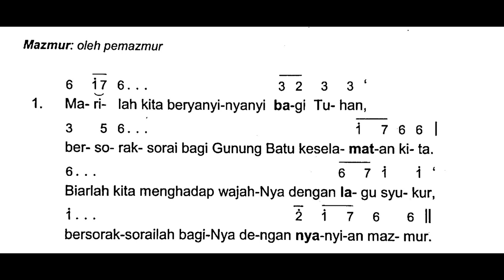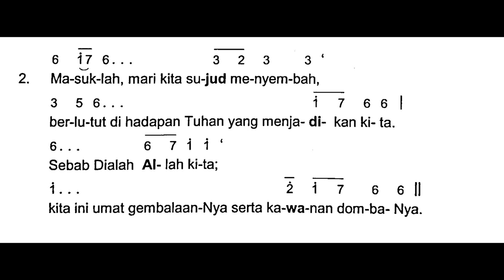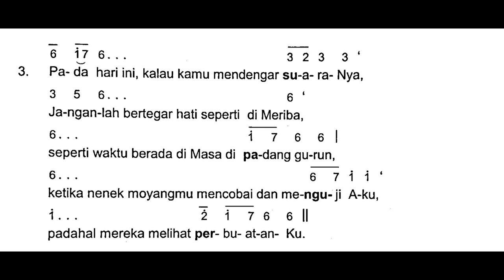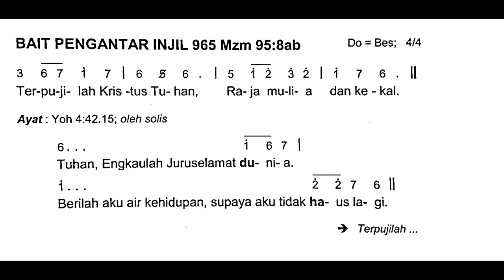[Edisi Baru] Minggu, 12 Maret 2023 - MINGGU PRAPASKAH III (Ketiga)- MAZMUR TANGGAPAN DAN BPI - Thn A